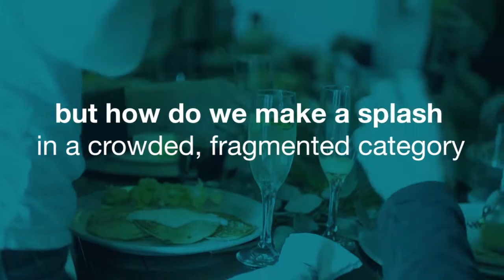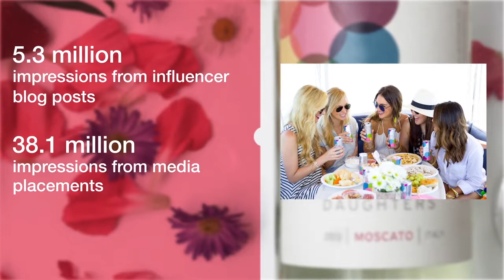Seven Daughters Wine